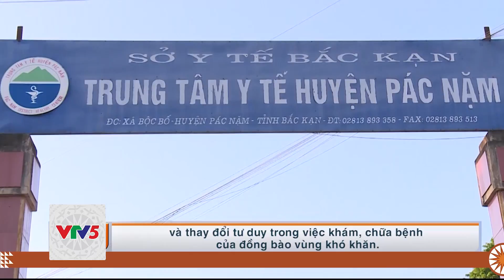[TIẾNG GIA RAI] TÌNH NGUYỆN VỀ VÙNG CAO | VTV5